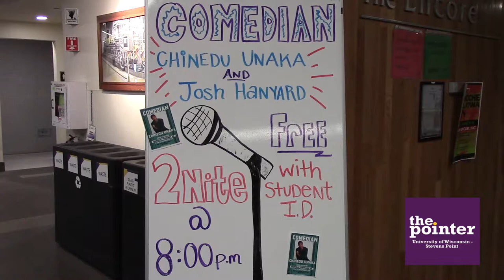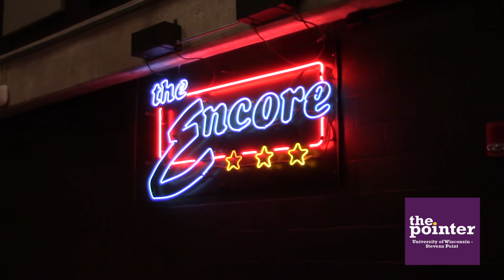Centertainment - Featured Student Comedian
UWSP Centertainment Productions hosted comedian, Chinedu Unaka, with student opener, Josh Hanyard, in the Encore, February 23.

Erica Baker
Multimedia Reporter